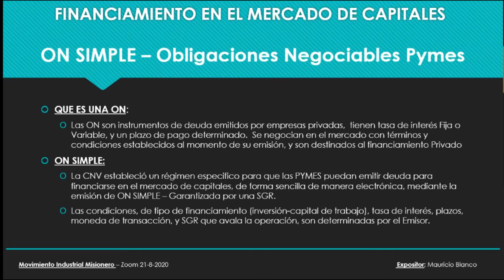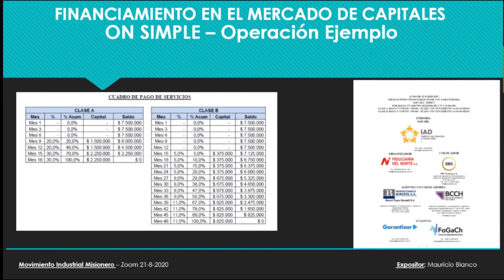Obligaciones negociables simples